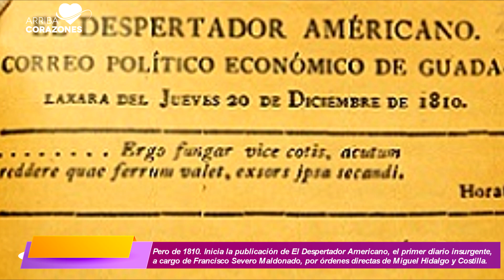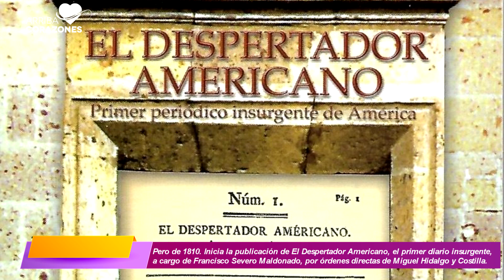Un dia como hoy 20 de Diciembre 📅 Diario "el despertador americano"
Un 20 de diciembre Pero de 1810, inicia la publicación de El Despertador Americano, el primer diario insurgente, a cargo de Francisco Severo Maldonado, por órdenes directas de Miguel Hidalgo y Costilla.